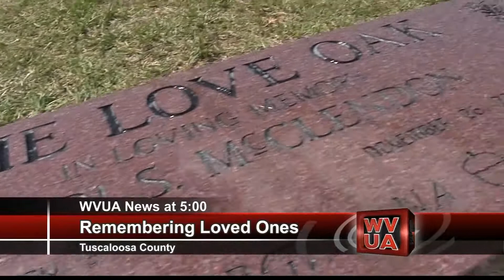The Love Oak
A program to honor loved ones who have passed away is on it's way to Tuscaloosa...

Tuscaloosa County Parks and Recreation Authority is in the beginning stages of creating a park bench and tree program to commemorate lost loved one's lives.

OAD: Tuesday, March 25, 2014.